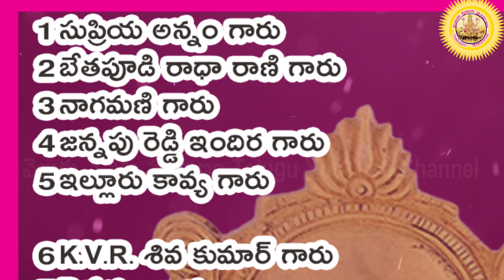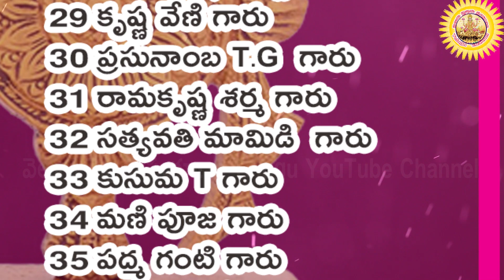445 వ వివరణ, విష్ణు సహస్రనామ నామ వివరణ, Vishnu SahasranamaVivarana, శ్రీమతి కొండూరి పద్మావతి గారు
ఈ రోజు 445 వ నామము సమీహనః    దీనినే  ఓం సమీహనాయ నమః

సర్వభూత హితమును కోరువాడై భగవానుడు “సమీహనః” అని స్తుతించబడెను